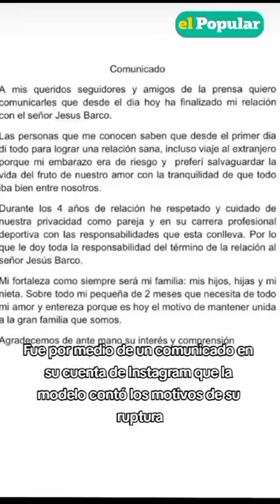Melissa Klug anunció el fin de su relación con Jesús Barco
MELISSA KLUG y JESÚS BARCO: A través de un comunicado, la empresaria aclaró que da “toda la responsabilidad” del término del vínculo sentimental al jugador de Sport Boys.